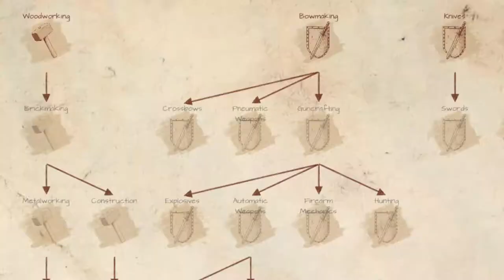Judgment Apocalypse Survival Simulation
The Apocalypse is here. Demons all around. Now, it’s time to fight back! Build, manage and defend your base in a post-apocalyptic colony simulation. Will you survive Judgment day?